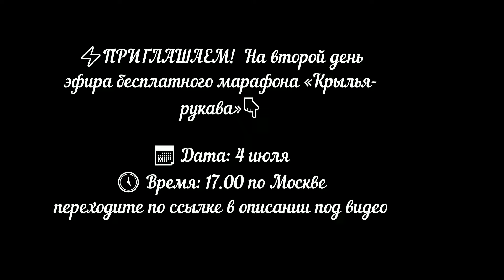ПРИГЛАШАЕМ! На второй день эфира бесплатного марафона «Крылья-рукава»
⚡ПРИГЛАШАЕМ! Завтра второй день эфира бесплатного марафона «Крылья-рукава»👇

Завтра нас ждёт второй день эфира бесплатного марафона «Крылья-рукава», и я не могу дождаться, чтобы снова встретиться с вами!

📅 Дата: 4 июля
🕔 Время: 17.00 по Москве

На втором дне эфира мы завершим создание крыльев и обсудим важные аспекты продвижения вашего творческого дела:
✅ Узнаем, где применять декоративные крылья и как откуда к нам приходят заказы.
✅ Обсудим, где искать клиентов.
✅ Рассмотрим бесплатные методы продвижения.
✅ Продажа декора в другие города и страны: упаковка и отправка.

Обязательно подключайтесь и не пропустите этот важный день!

Не упустите возможность узнать все секреты
создания и продвижения потрясающих крыльев.
если вы ещё не там и до встречи завтра!